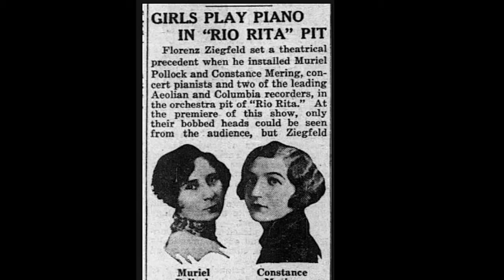Constance Mering, Muriel Pollock duetists 1926 piano roll p/b Artis Wodehouse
Artis Wodehouse pianolizes Constance Mering's and Muriel Pollock's duet piano performance captured on piano roll of Rio Rita by Harry Tierney and Joseph McCarthy.

Mering (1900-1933) and Pollock (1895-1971) were a crack duo piano team of the 1920s, ranked along with Arden and Ohman for their excellence and invention.  They recorded both together and seperately on piano roll and 78 rpm phonograph disc recordings. The newspaper article that opens the video recounts their prominence in the first Ziegfeld production of Rio Rita in 1926. This brilliant arrangement must have been a feature of their live stage performance.

The team broke up at the unfortunate early death of Constance Mering.  Subsequently, Pollock teams up with Vee Lawnhurst, and they continued together t perform on radio, piano roll and phonograph disc recordings.